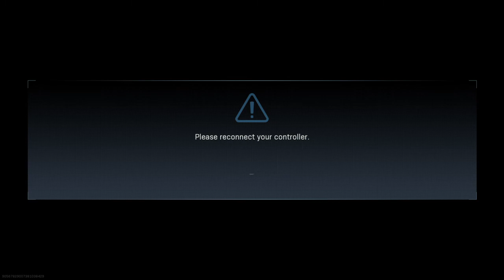Call of Duty®: Modern Warfare® With Cousin